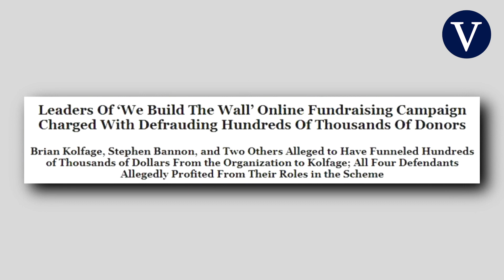Steve Bannon, detenido por defraudar a donantes del muro de Trump con México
Steve Bannon, exconsejero del presidente Donald Trump y uno de los principales arquitectos de la campaña presidencial de 2016, fue detenido este jueves en Nueva York. Bannon y otros tres colaboradores fueron imputados por quedarse supuestamente con el dinero recaudado en donaciones por internet para construir el muro en la frontera con México.

Según la acusación de la fiscalía federal del distrito sur de Nueva York, el propio Bannon, Brian Kolfage, veterano de la fuerza aérea; Andew Badolato, financiero de Florida; Timothy Shea, de Castle Rock (Colorado), y otros “orquestaron una trama para defraudar cientos de miles de dólares de donantes”.

Fuente:
 EFE